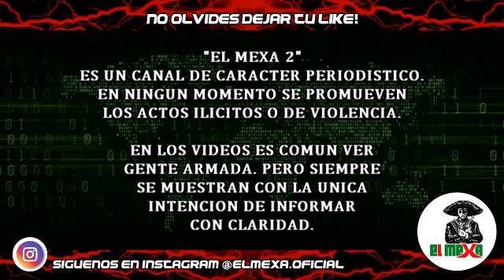¡Al estilo del Chapo! Albañil hace un túnel para ver a su amante en Tijuana, Baja California.